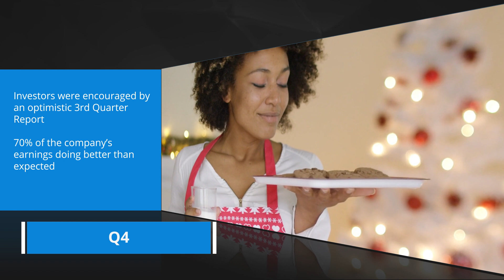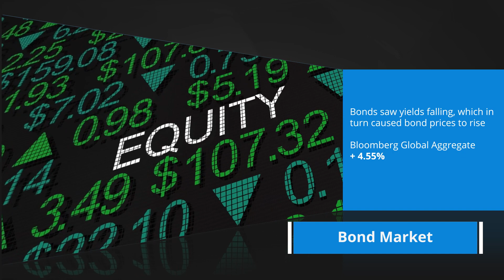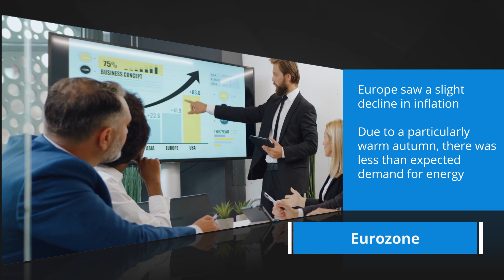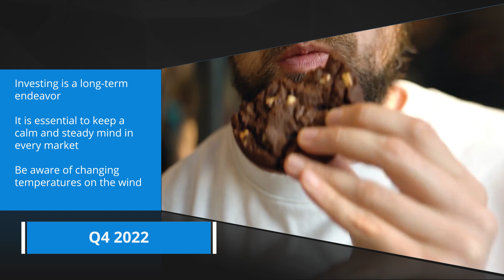Dunham Quarter in 2s | Q4 22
Dunham is pleased to offer you the Dunham Quarter in 2s! Every quarter we will give you our insights on domestic markets, international markets, and the bond market, all in about 2 minutes.
Like bakers trying to produce a delicious batch of cookies, investors and the Fed tried to blend and mix their best decisions in the last quarter of 2022. Their baking is off to a good start, as we generally saw sound market returns in the fourth quarter , but long term, those cookies are in the oven, and we all must wait to see how they will turn out.
As the fourth quarter began, investors were encouraged by an optimistic 3rd Quarter Earning Season Report, which showed about 70% of the company’s earnings doing better than expected . These results created a sense of confidence and were a factor that led to U.S equity markets rallying at the good news as the sweet smell of well-baked cookies began to waft through the markets.
Domestic Markets
Investors saw a more optimistic quarter in domestic markets than they experienced in the third quarter. This optimism was due to several factors, including the speculation that the U.S. market may have hit peak inflation and the prospects of lower inflation might lie ahead of us. Just as a baker will not know the perfect amount of time each cookie needs in the oven, investors can only estimate on how long it will take to hit peak inflation. This encouraging information was a factor in the S&P 500 posting a positive return of 7.55% in the fourth quarter.
However, many ingredients go into cookies, and they are not all sweet. While the hope was that reaching peak inflation would lead to the loosening of the Federal Reserve’s monetary policy, this was not the case. In a speech on November 30, Chairman Jerome Powell announced that while the Fed was planning to shrink the rate increases, it did not intend to stop raising rates.  Even though some of the ingredients of cookies don’t taste sweet by themselves, it is still important to add them to bake tasty cookies  . Monetary policy is just one ingredient of many affecting the U.S. equity market.
Bond Markets
Like equity markets, the bond markets began to improve this quarter, like a sweeter smelling batch of cookies. The optimism felt in equity markets from the potential of hitting peak inflation was also reflected in the bond markets. Bonds saw yields falling, which in turn caused bond prices to rise. In fact, the Bloomberg Global Aggregate was up 4.55%. High yield bonds did especially well relative to last quarter as this bond is the most sensitive to equity markets. However, just as the baker doesn’t judge his cookies before they are out of the oven, investors must wait to see how the bond market will respond to changes in the economic environment.
International Markets
Looking outside of the United States, the bakers may have churned out a sweeter batch of cookies than our domestic market. As measured by ACWI ex USA Index, the foreign market was up 14.29%. In emerging markets, China seemed to have a better quarter than its previous quarters. Like a cookie owes its taste to the ingredients, China’s better market was due to the factors at play in their market, such as the loosening of COVID-19 policies and a stimulus initiative for the real estate sector. In the Eurozone, the cookies seem to have turned out like those in the domestic markets. Europe also saw a slight decline in inflation and strong optimistic sentiment amongst investors that the inflation rate may have finally reached its peak. Also, in the way of positivity, because of a  , which temporarily prevented energy shortages.
Moving Forward
Overall, the cookies this quarter were a magnificent culinary feat The Domestic, Foreign, and Bond markets all improved this quarter. With legislators and investors still busy in the kitchen, it is impossible to say how the market will turn out. This quarter has seen many optimistic signs, and the cookies seem to be baking well. However, if the Fed continues to tighten monetary policy, it may hurt the economy rather than help it, and we risk the cookies getting burned. The drop in retail sales in November reflects this sentiment.
The perfect cookie is hard to bake; it takes getting the ingredients just right. It is important to remember that the market is affected by many factors, some may be meaningful indicators. Therefore, staying calm and using common sense with your investment portfolio is essential. Follow a clear recipe, and don’t stop baking because you never know when you might make the best batch.
Sources:
Dunham Investment Counsel, Inc., Bloomberg, Reuters, NASDAQ.